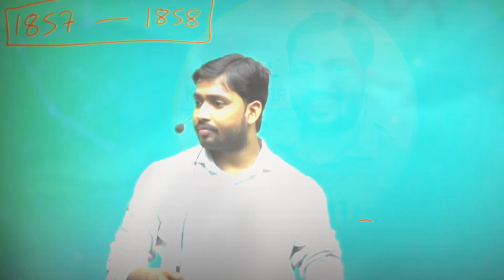खान सर पाकिस्तानी जासूस एजेंट के बारे में बात कर रहे हैं